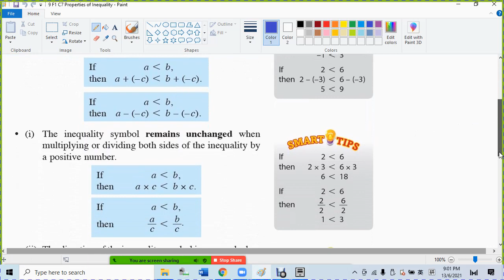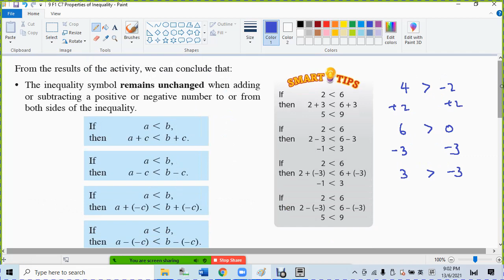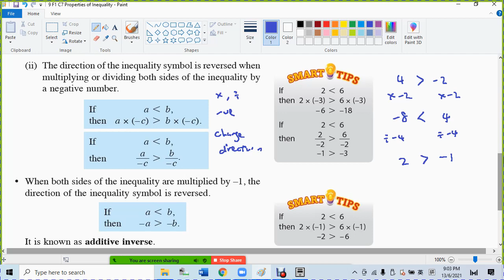9 F1 C7 Properties of Inequality